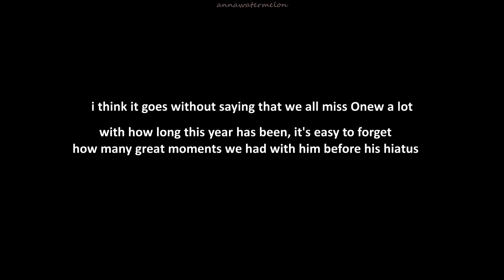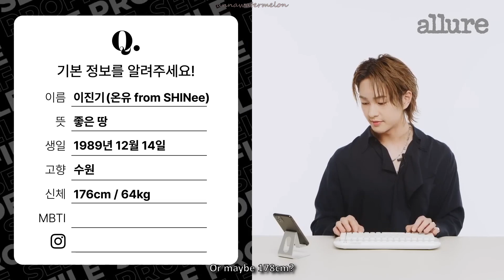Our 2023 with Onew ♥